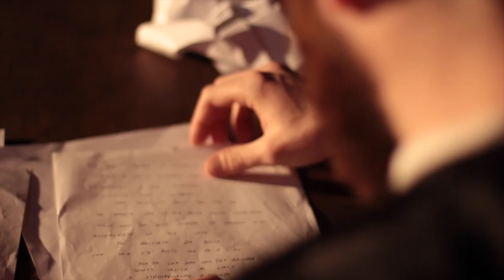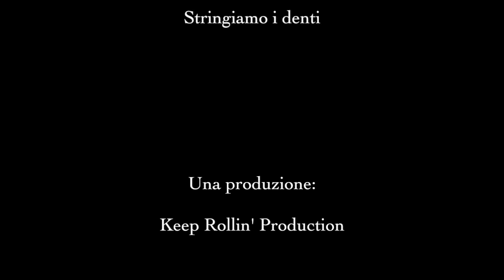Lorenzo Cittadini - Stringiamo i denti (Video Ufficiale)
Keep Rollin' Production